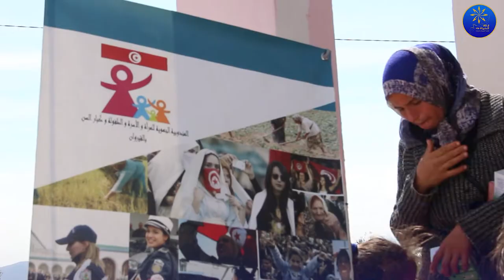القافلة صحية بولاية اللعلا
نظمت المندوبية الجهوية لشؤون المرأة والأسرة والطفولة بالقيروان قافلة صحية موجهة للأطفال يوم الخميس 10/03/2022 بمعتدية العلا - القيروان